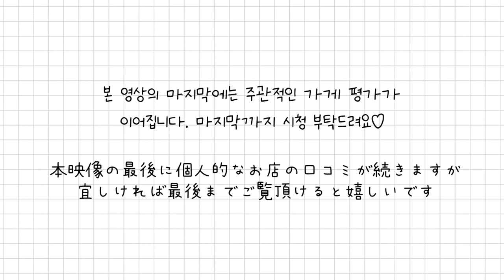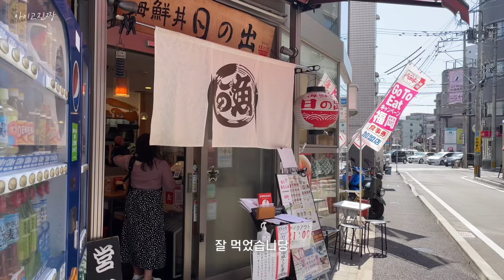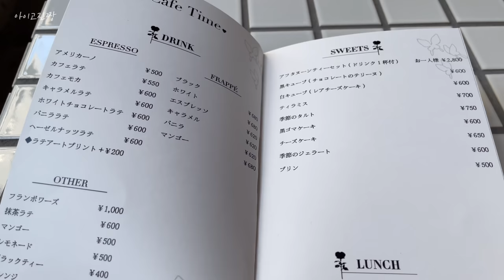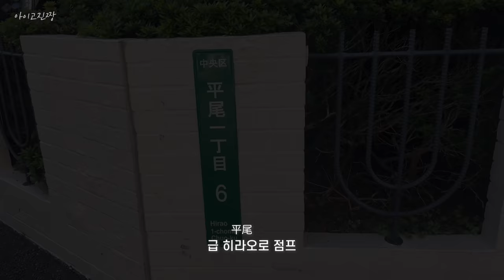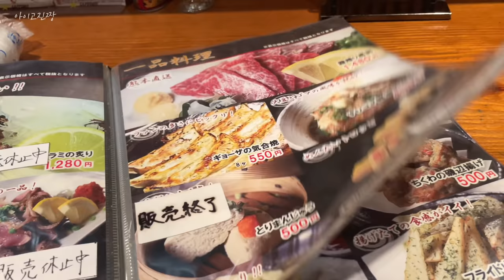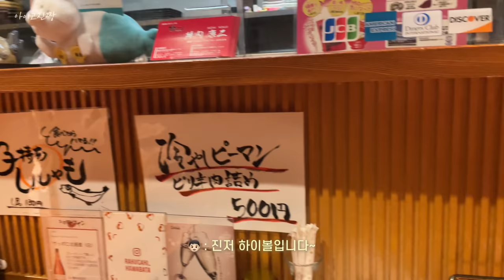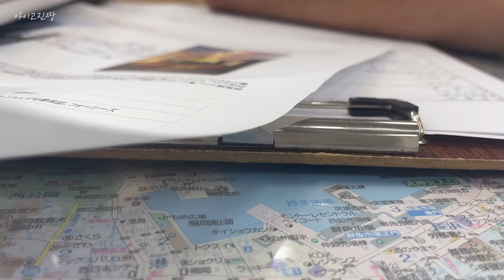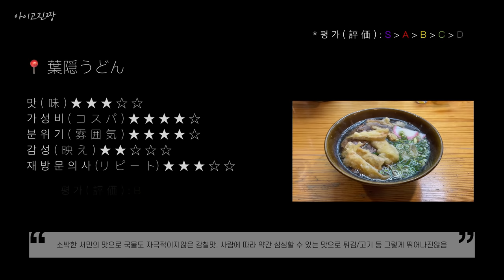(sub) 후쿠오카 일상 브이로그 | 이사 갈 집 계약, 히노데, 야쿠인 테라스, 큐브 치즈 케익, 밑이 뻥 뚫려있는 꽃집 겸 카페, 혼술하러 간 야키토리집, 하가쿠레 우동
* 해상도  : 1080P 이상 권장

** 요즘 이사 준비로 인해 업로드 시간이 늦어지고 있네요
양해부탁드립니다 ㅠㅠㅠ

이번 영상은 야쿠인 나들이,
부동산 가서 집 계약하고 온 영상,
야키토리집 가서 혼술하고 온 일상 등을 담았어요.

궁금하신 것 있으면 언제든 코멘트로 남겨주세요 !
답변 가능한 선에서 성심성의껏 답변해 드리겠습니당
그럼 일요일도 마무리 잘하시구요~ 항상 감기조심하세요🙇🏻‍♀️

もみじば / Studio MOMIZizm
小さなお買い物